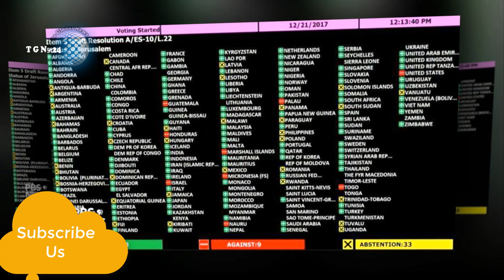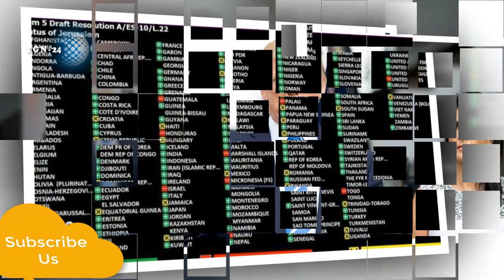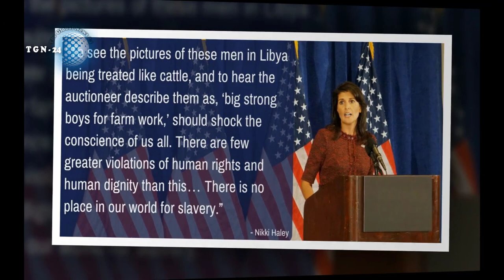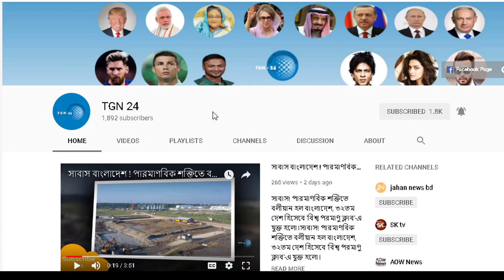youtube video #-8kQd8nWMiM